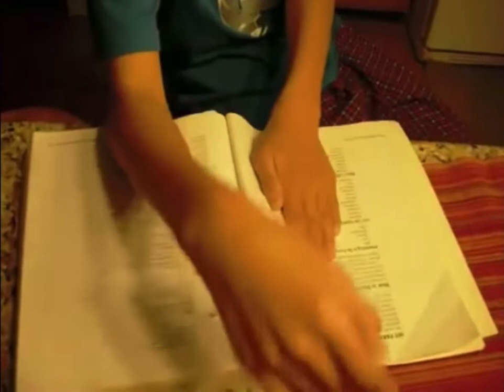omg, so cute! both of them!